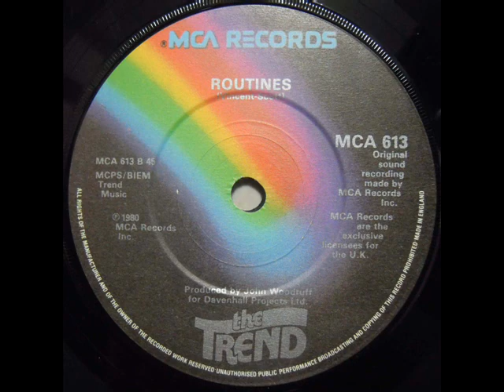The Trend - 2.Routines